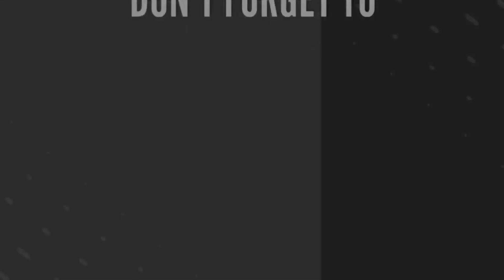Vloggers Song:Ngobor Kodok Burok MJM Live Durajaya 13_10_22